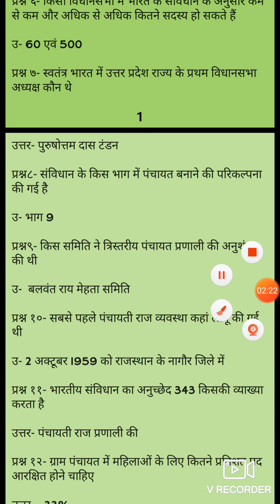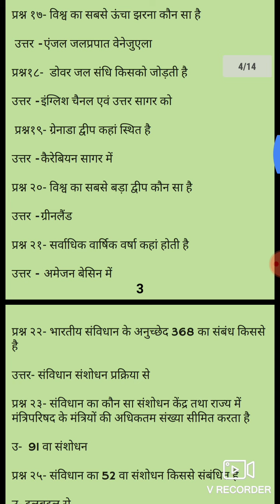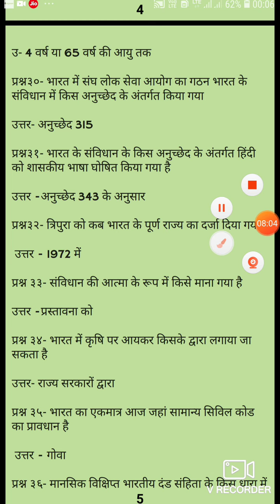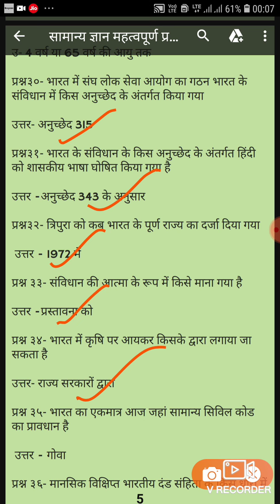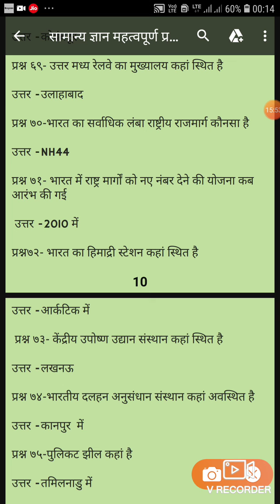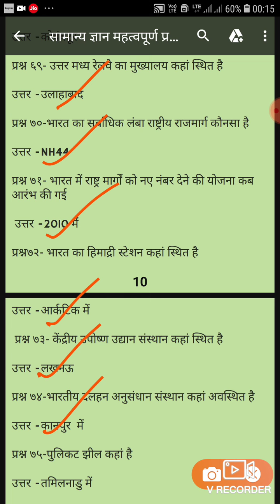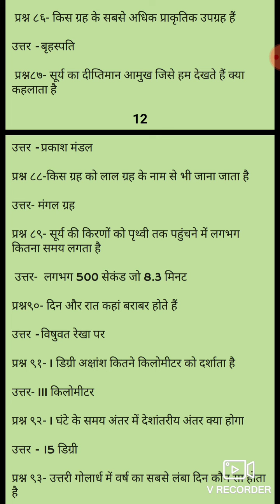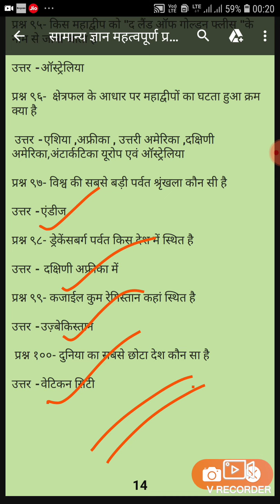सामान्य ज्ञान के अतिमहत्वपूर्ण प्रश्न भाग-३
यूपीटैट, सीटैट, सुपर टैट सहित तमाम परीक्षाओं हेतु उपयोगी